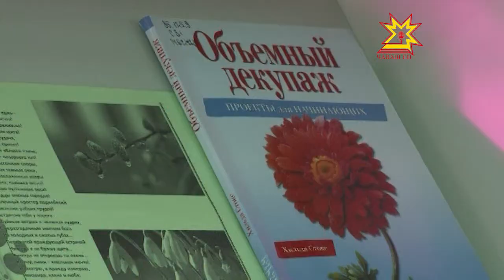Весенние мотивы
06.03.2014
 «Уж тает снег, бегут ручьи, в окно повеяло весною». Три дня назад сожгли Масленицу, а это значит, что зима медленно, но верно сдаёт свои позиции. Ускорить этот процесс и создать весенние настроение попробовали чувашские рукодельницы.